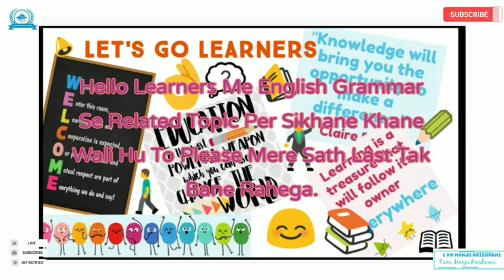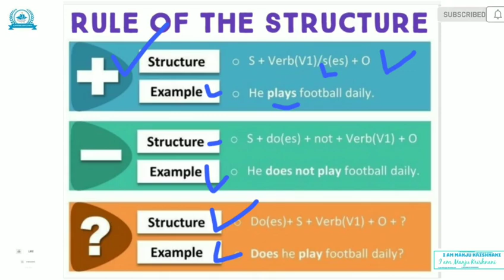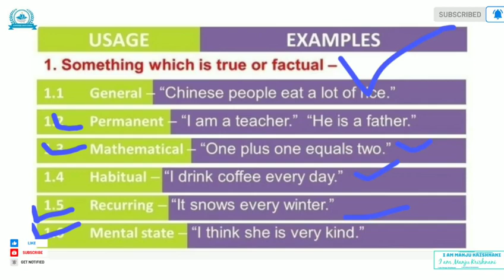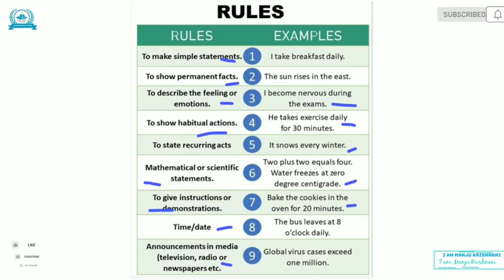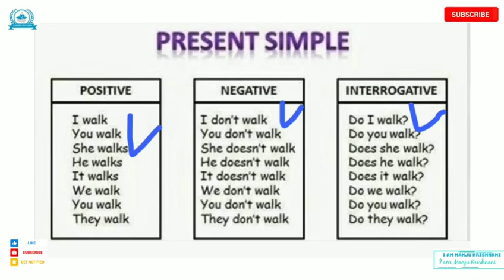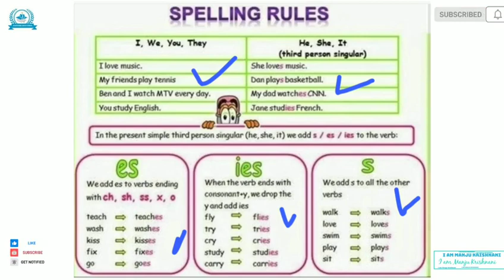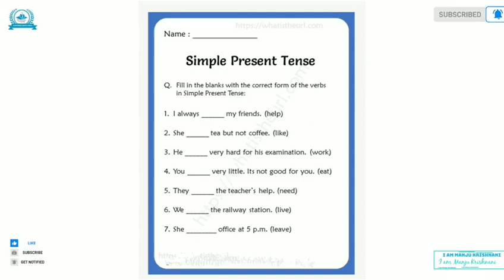Do You Want To Learn SimplePresentTense? KyaTumSimplePresentTenseSikhnaChahteHo?simplepresenttense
Do you learn simple present tense? kya tum present tense simple present sikhana chahte ho to is video per click karo
Freedom English academy information for all the students students have to learn English English. book 1. book 2 .book 3 . And more than formation. Basic level .intermediate level. And advanced level. Student can learn in this institute. And student many more apps learnings you can searching on my channel and enjoy it and quizzes as well freedom English Academy created by aura if you want the place subscribe my channel and click the bell icon as well.